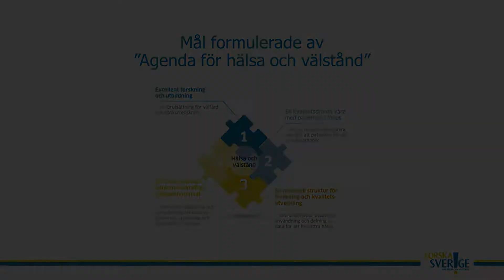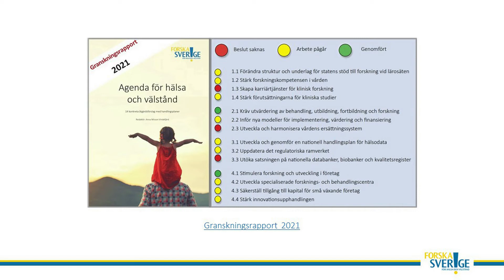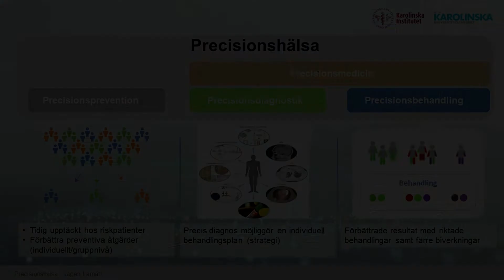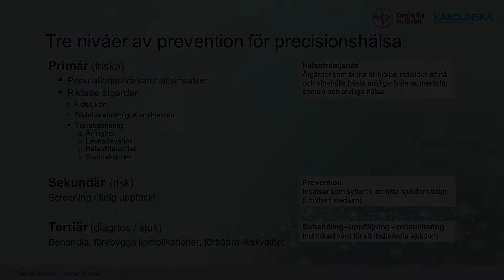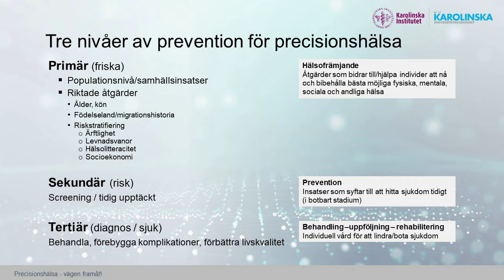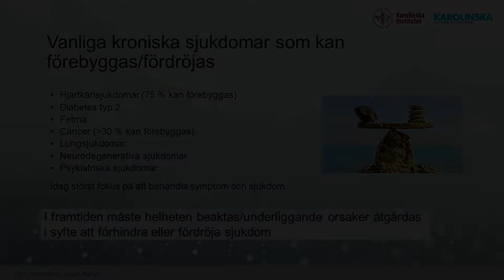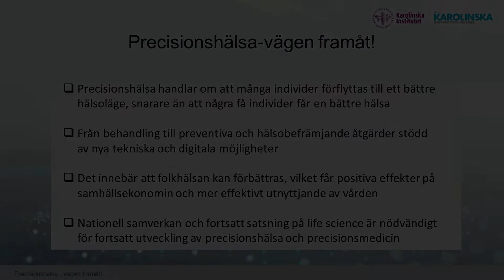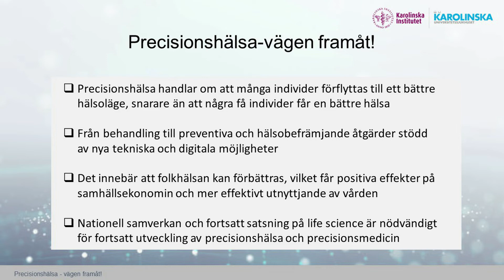Årligt riksdagsseminarium samlade ledade politiker och experter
Vilka åtgärder har regeringen tagit det senaste året för att stärka förutsättningarna för medicinsk forskning och utveckling, och vad är prioriterat att fokusera på nu? Vilka politiska åtgärder krävs för att möjligheterna med precisionshälsa ska komma befolkningen till del? Det är två av frågorna som diskuterades när ledande politiker och experter samlades på ett årligt riksdagsseminarium arrangerat av Forska!Sverige och Rifo.